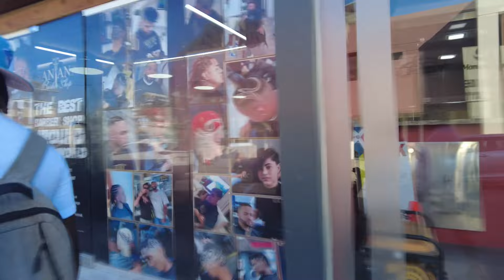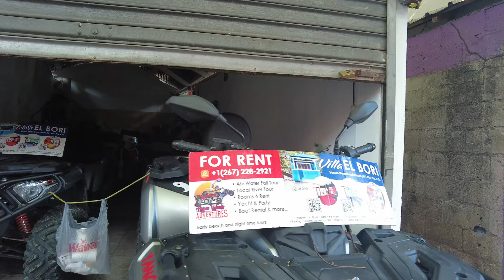Philly Dom Survived Filming in Sosua Dominican Republic 🇩🇴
The Struggles of Filming in Sosua Dominican Republic is getting harder to film content here Family. I did my best to give you the vibes of this famous tourists attraction. I will try to keep the videos coming.
ShifuWayne
Facebook.com/wayne.mcshay